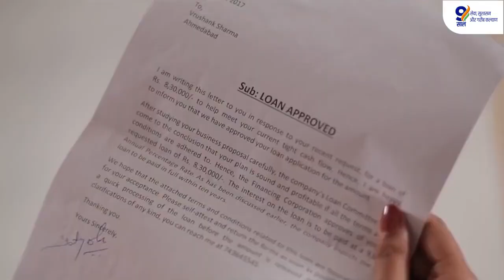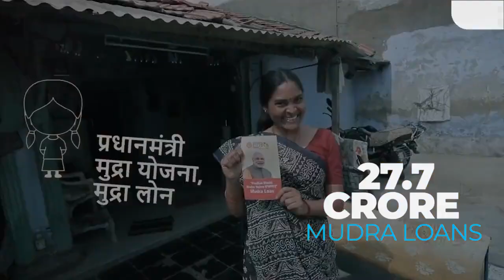महिलांच्या विकासास समर्पित मोदी सरकारची 9 वर्षे!